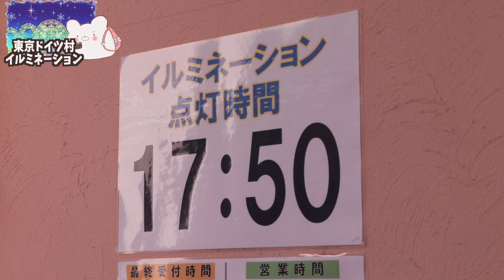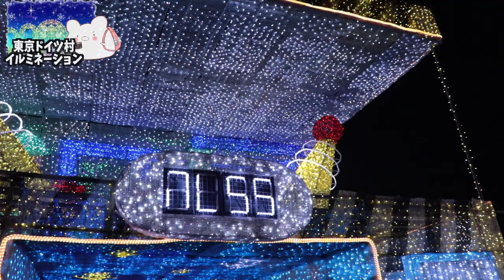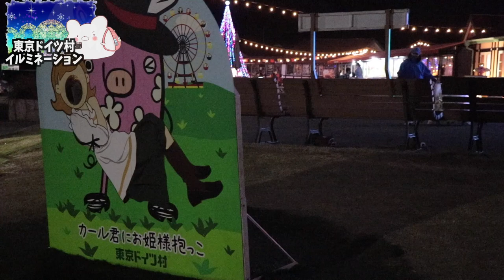【東京ドイツ村】幻想的なイルミネーションに感動!! 母と二人で千葉県のドイツ村に行ってきました。【2020-2021】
■東京ドイツ村HP■

■充電式湯たんぽ
■充電式カイロ

3m✕3mブルーシート  500円